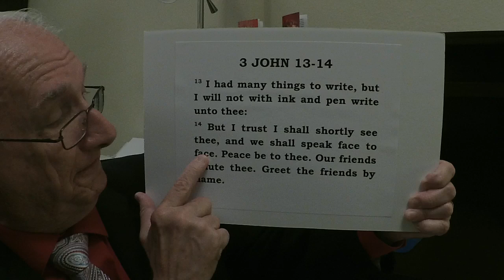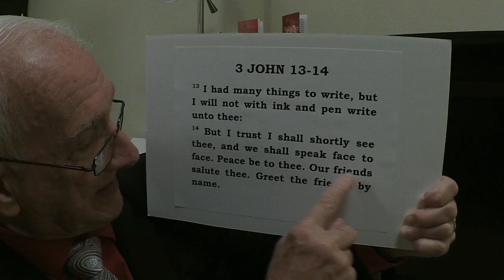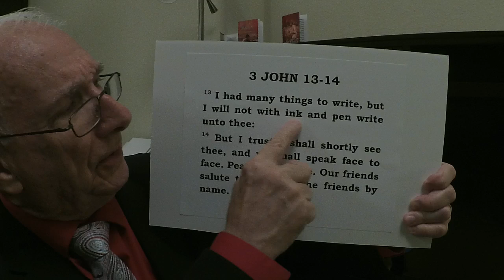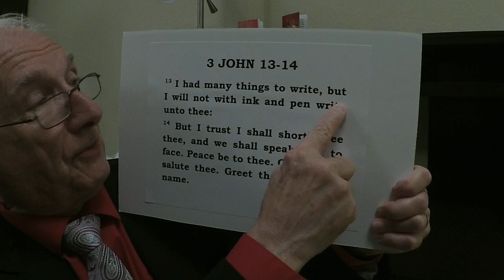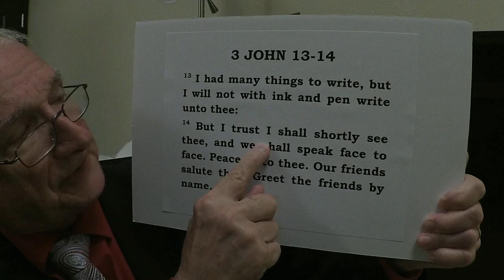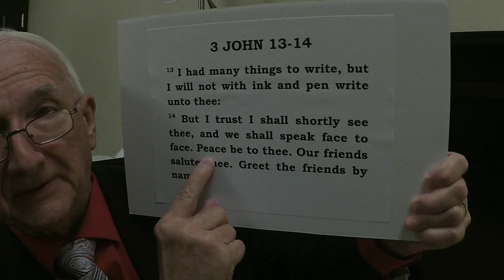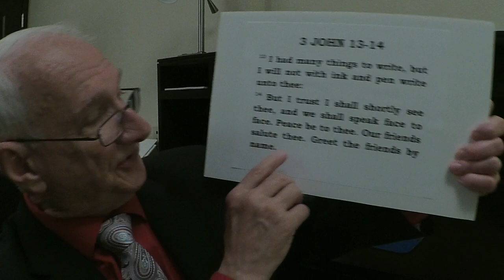3 JOHN, VERSES 13-14 ... "OUR FRIENDS SALUTE THEE. GREET THE FRIENDS BY NAME." (JOHN'S CONCLUSION!)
Recorded in a motel room overlooking the Atlanta (Georgia) airport. While preaching Revival in a precious downtown Church. (Great Service last night, praise the Lord!) Thank you all for your prayers. (Join us now for more Verse-by-Verse Bible Study.)